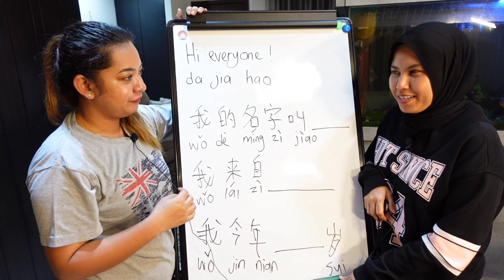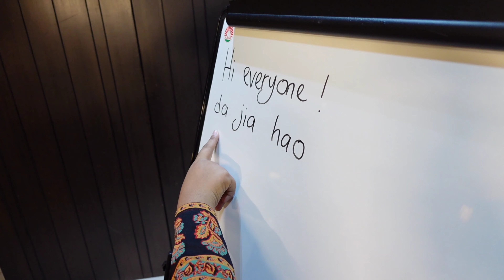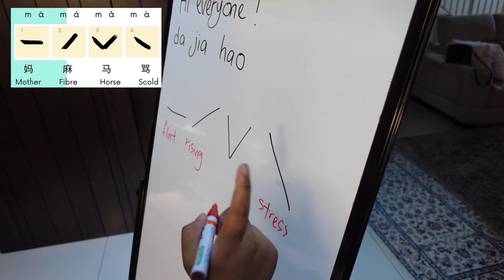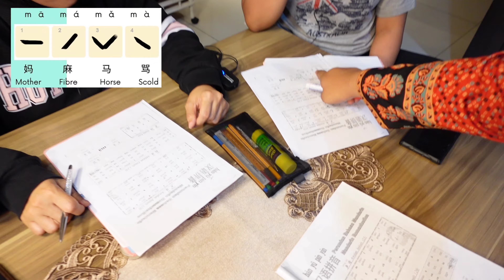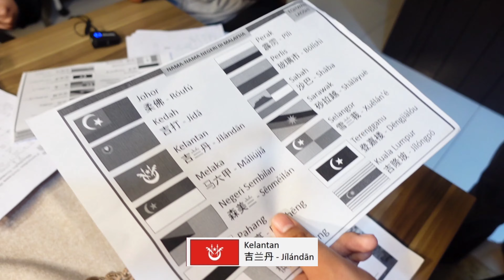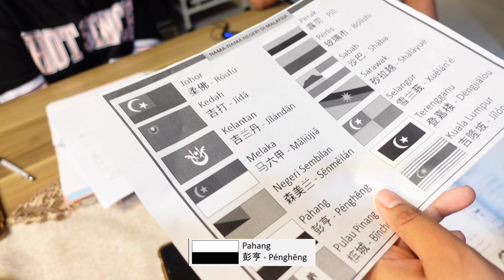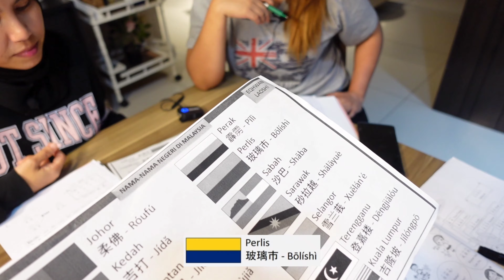BELAJAR BASIC MANDARIN(BAHASA CINA) BERSAMA TEACHER SHASHA 和莎莎老师学华语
HAPPY CHINESE NEW YEAR! ENJOY!

Terima kasih kerana sudi menonton sampai habis

Terima kasih semua penonton yang support kami. Insyaallah kami akan buat BIG Contest/giveaway bila dah lepas 1000 subscribers. Teruskan support kami

Kami akan upload video setiap hari JUMAAT dan SELASA!